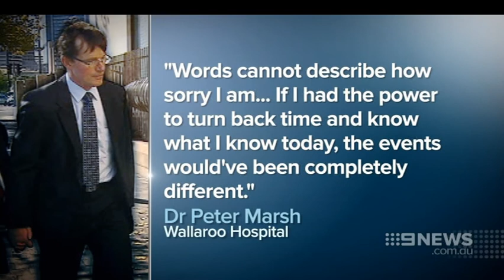Wallaroo Death Inquest | 9 News Adelaide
A doctor has apologised for discharging a young Moonta mother from hospital, just hours before she died.